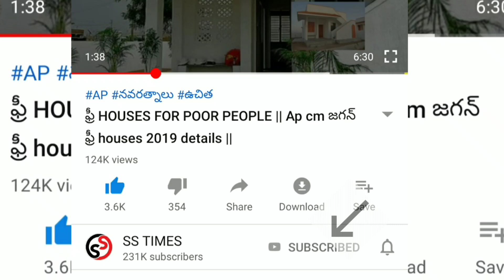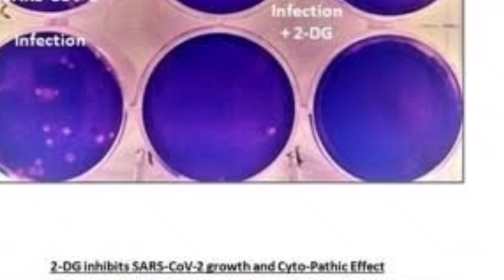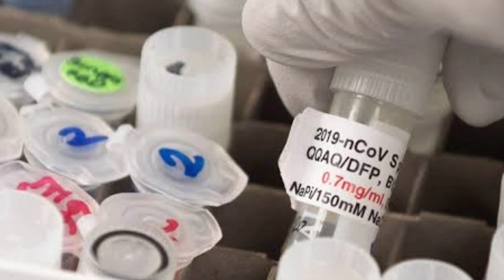NEW ICMR RULES 2021 || NEW UPDATES ON CT SCAN 2021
YSRCP
YS JAGAN MOHAN REDDY
AP SCHEMES
AP PADHAKALU
AP BUDEGT
AP HOUSING SCHEME
AP GIVERNMENT
 VUCHITH HAMI
YSRCP GOVERNMENT
state schemes for poor
amma vodi
Ap cm
jagan schemS
JAGAN CM
15000
Amma vodi list
FREE HOUSE
HOUSE SCHEME
NAVARATHNALU
YSR  VADDI